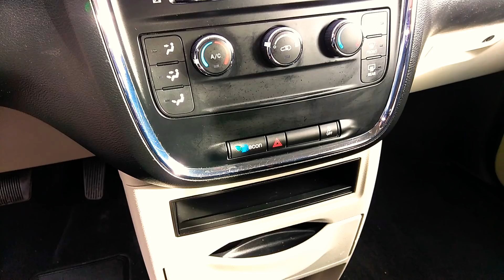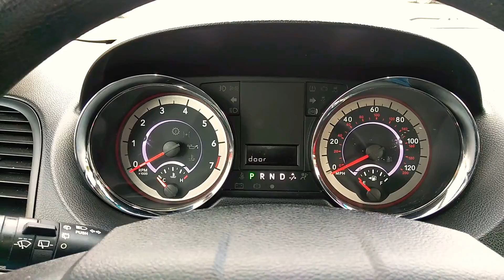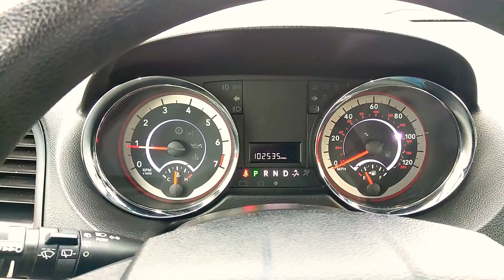2015 DODGE GRAND CARAVAN SE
Need more room for the entire family? Take a closer look at this affordable like new 2015 Dodge Grand Caravan! Great features like; Key less entry, all power options, AC, cruise control, dual sliding doors, AM/FM/CD w/ Aux Input.